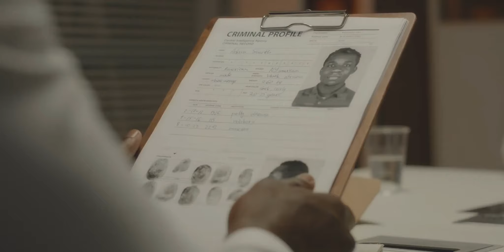Colorado Springs Court Martial Attorneys - Colorado Military Defense Lawyers - Article 120 UCMJ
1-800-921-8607 - Military defense lawyer Michael Waddington discusses military sexual assault and UCMJ Article 120 allegations in Colorado Springs, Colorado. Our experienced civilian military defense lawyers defend military cases in Colorado Springs, Colorado.